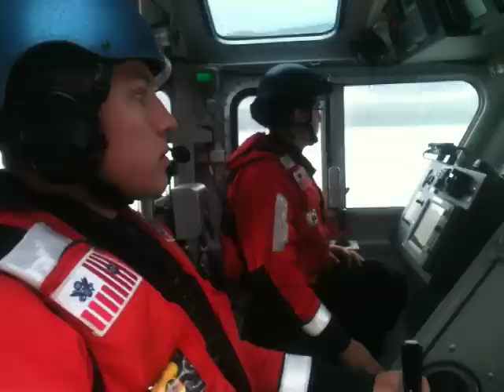Coast Guard flash-bang training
Coast Guard flash-bang training Wednesday, Sept. 16, 2015 in Gastineau Channel near DuPont Dock. The rounds, used since 2012, are fired from a short-barreled 12-gauge shotgun aboard Coast Guard vessels when a verbal warning by radio or loudhailer isn't sufficient.